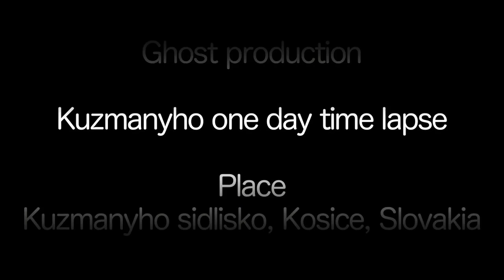Kuzmanyho one day time lapse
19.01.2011 - one day of life going on Kuzmanyho sidlisko in Kosice.  Made from still frame from taken video with my Nikon Coolpix P100 and postproducted on my MacBook Pro 13". Hope you enjoyed :)